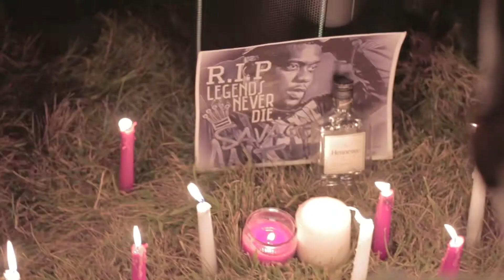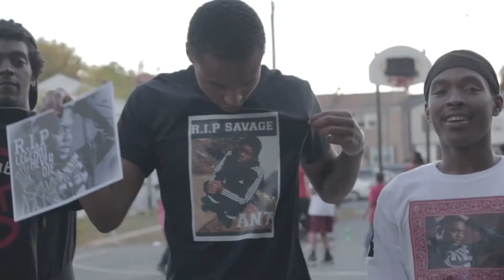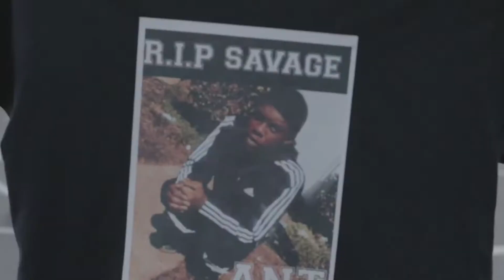TrenchBabyRich x Reem The Race remix (OFFICIAL VIDEO)